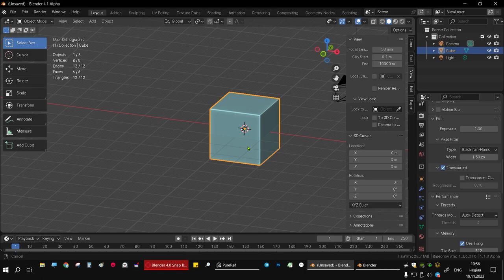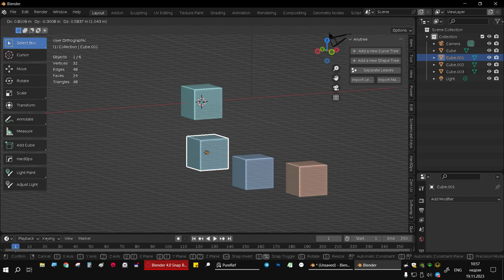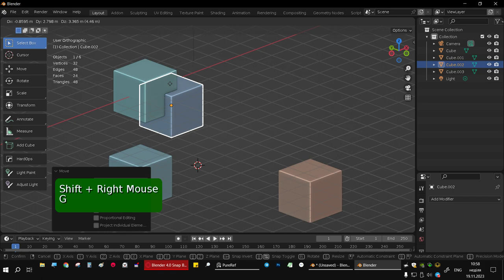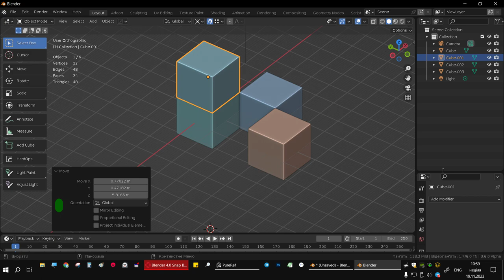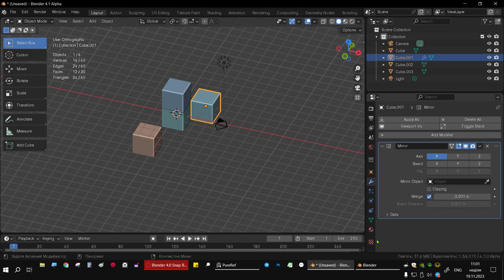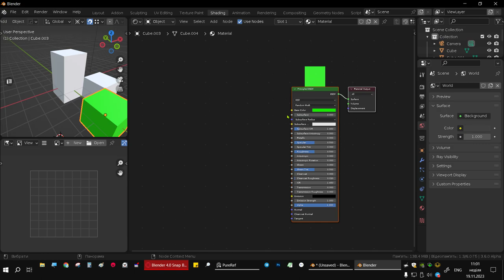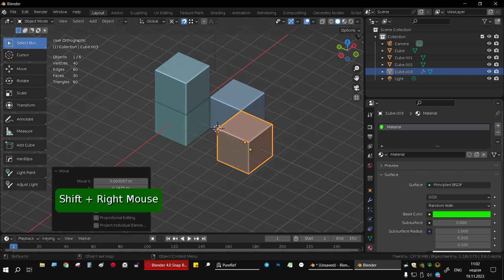life hack: Snapping blender 4.0 vs 3.6